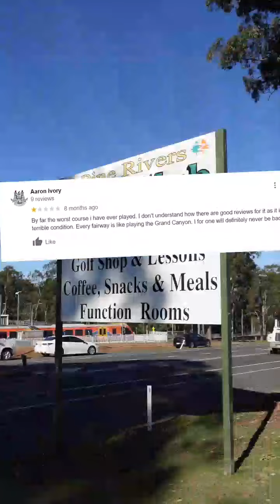Bluey’s Golf Goat Track Reviews – Pine River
We decided to check out a golf course which was reviewed on google as “The worst golf course I have ever played."